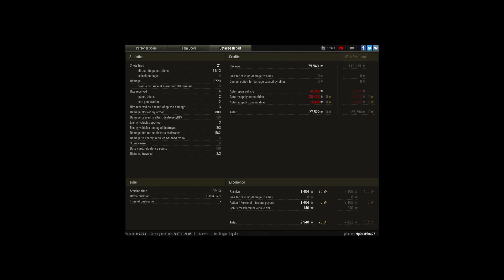T-44-100 (R), Himmelsdorf, Standard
Player: NgDacHieu97 [BBQ]